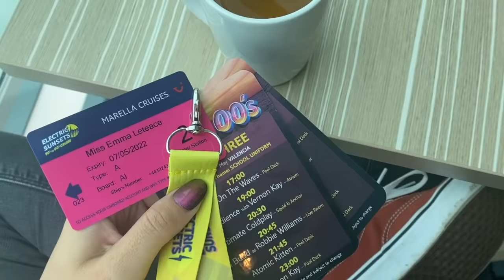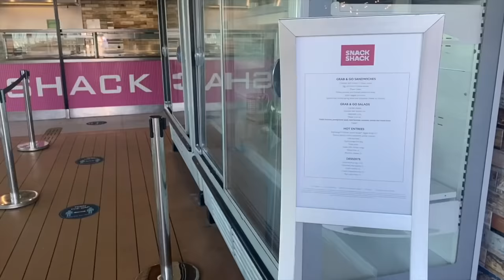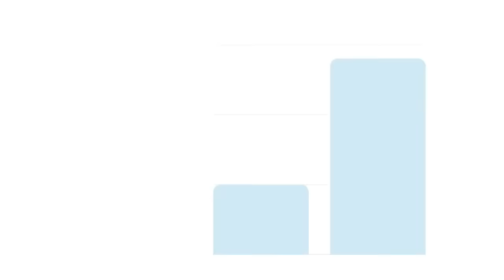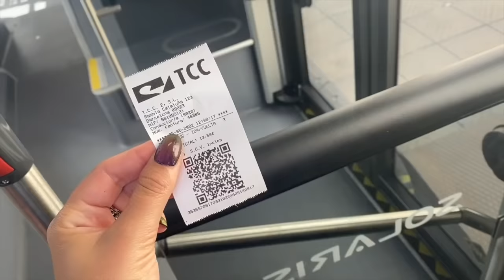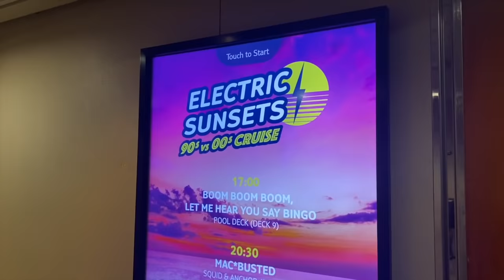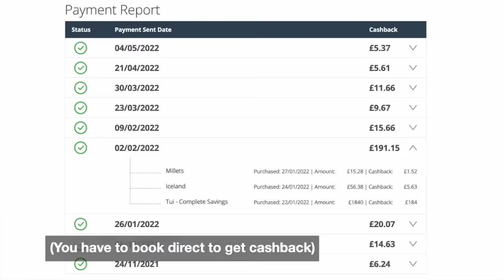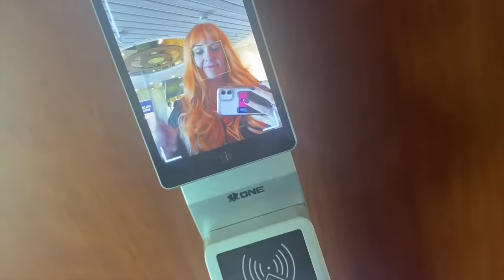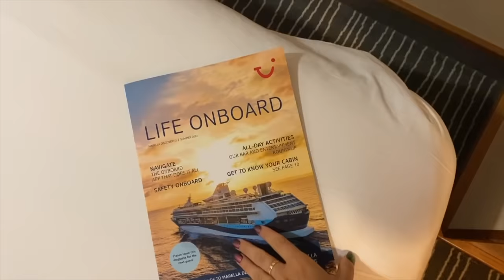I Took a 90s Themed Party Cruise - (With Unlimited Drinks)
I’ve just disembarked a 3 night 90s themed cruise where we saw and did things that would be unthinkable on any other mainstream cruise. I originally booked this cruise way back in 2019, for years I’d promised my friends this amazed party filled with 90s bands and sunshine and fancy dress.

I’d bought 5 first timer cruisers on the cruise so I was feeling nervous, I hoped that they would enjoy it but there was a very real risk that this crazy cruise night put them off cruising for life. This was a very busy cruise and not a normal cruising experience, at all.